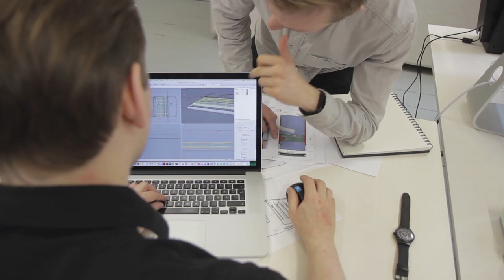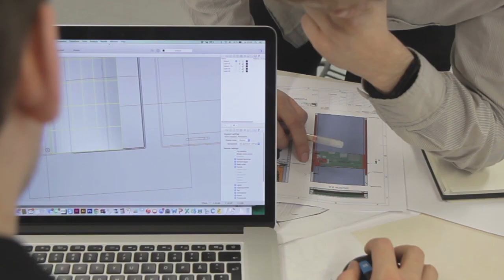Exploring modularity. PART II: Unlocking Design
PuzzlePhone: easy to fix, easily updatable hardware & reliable.

Because you don't get rid of your car if the windshield breaks.